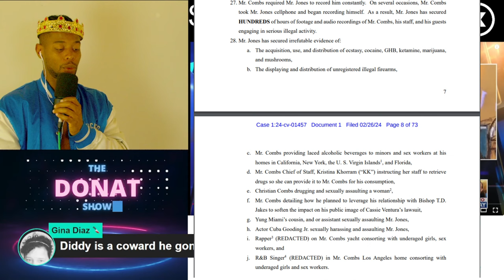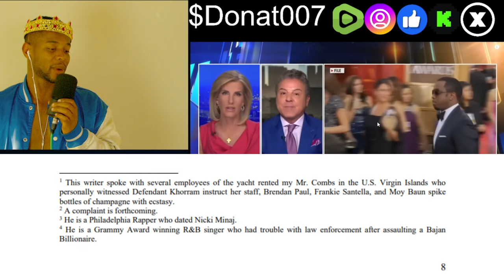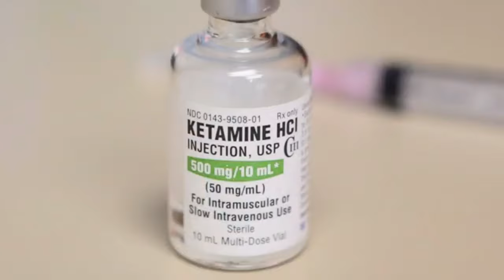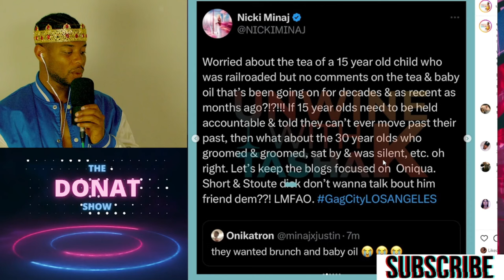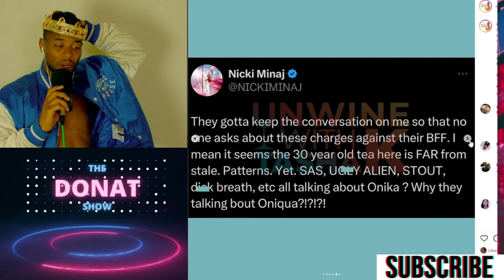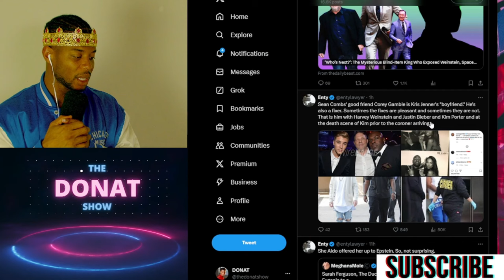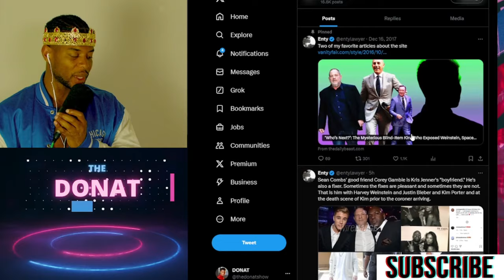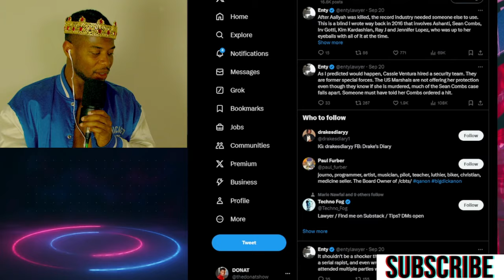JAGUAR WRIGHT SAYS DIDDY WILL SNITCH LIKE FRANK LUCAS!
Sean Diddy Combs aka P Diddy and all his accomplices like Jay Z are being investigated while User delete all his tweets to hide evidence of him being at Diddy Freak Off.
DONAT +ALL STARZ enjoying TRENDING TOPICS mixed with SATIRE.

00:00 - Hidden In Plain Sight